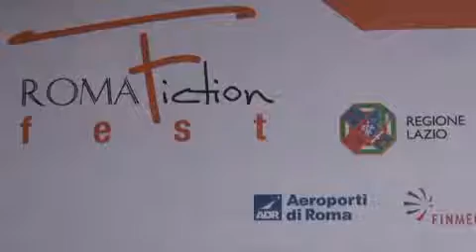Romafictionfest lunedì 7 luglio 2008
La prima giornata del Romafictionfest